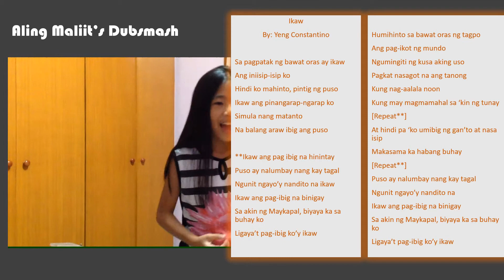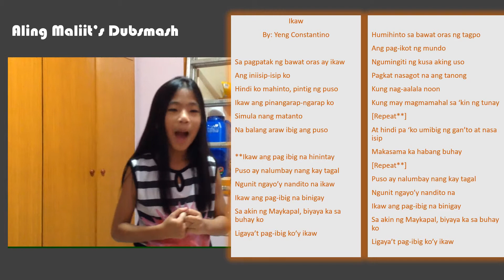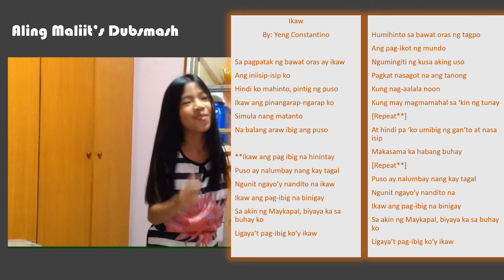Aling Maliit’s Dubsmash I Iya's Dubsmash I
Aling Maliit’s Dubsmash I Iya's Dubsmash I Ikaw by Yeng Constantino

2015 video of Iya